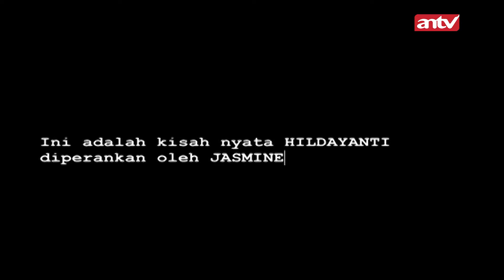Calon Istri Kok Malah Dijadiin Tvmbal Pesugihan?!! I Karma The Series Malam Eps 91 FULL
Kisah Hilda yang diminta menikah oleh seorang laki-laki. Ternyata laki-laki itu hanya ingin menjadikan Hilda tvmbal. Untungnya Hilda ga jadi nikah dengan laki-laki itu. Namun banyak hal gaib mengincar Hilda setelah itu. Bagaimana kisah lengkapnya? Yuk saksikan Karma The Series Malam Eps 91.

000016
004090